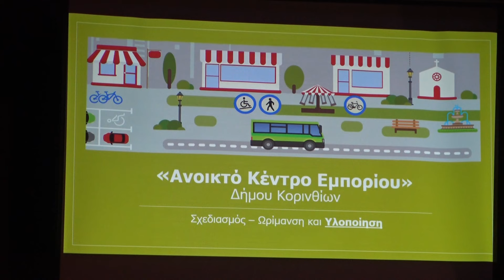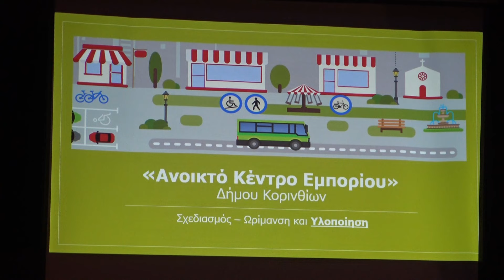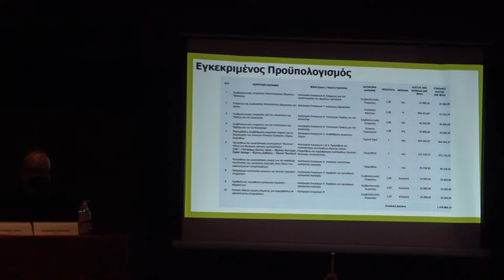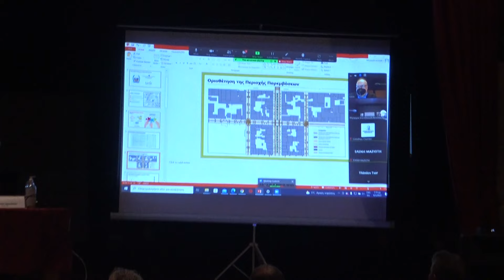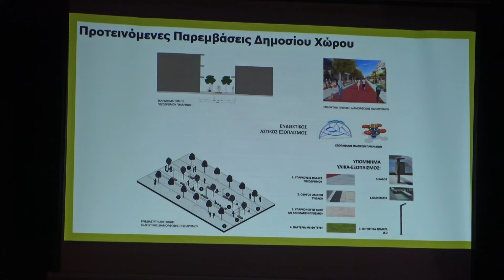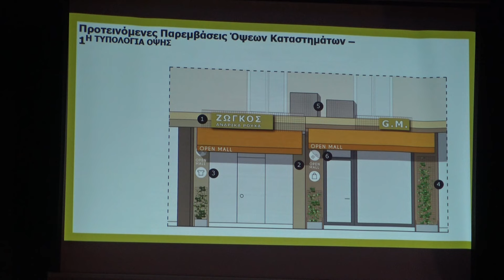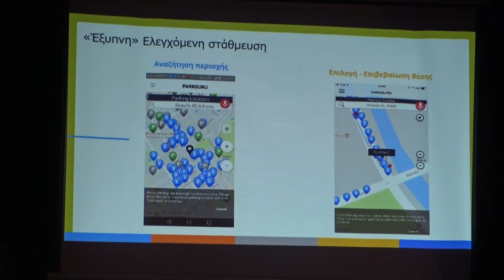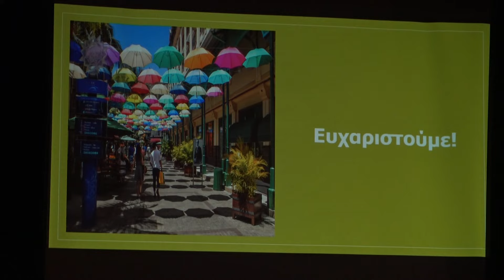OPEN MALL ΔΗΜΟΥ ΚΟΡΙΝΘΙΩΝ 1